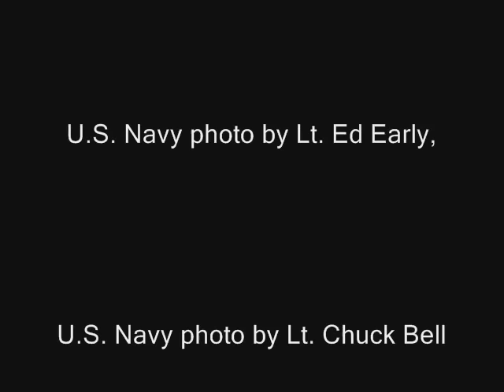The smallest aircraft carrier of the world, HTMS Chakri Naruebet, one day a plowshare?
HTMS Chakri Naruebet is the smallest aircraft carrier of the world (from the Thailand army). But one day maybe also this Thai military career will turn from a sword into a plowshare (ploughshare)